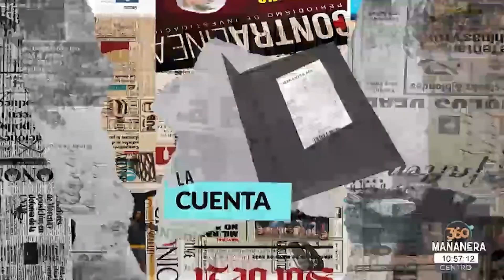Mañanera360 | La cuenta | 15 de julio